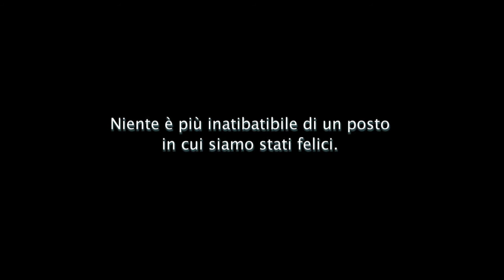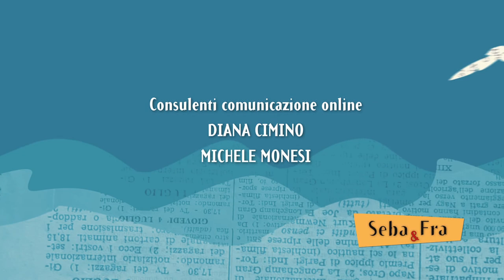"Seba&Fra" ep. 4 - Rossana Campo - «Il posto delle donne»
"Seba&Fra" - condotto da Sebastiano Mondadori e Francesca Scotti
Prodotto da Jackbel (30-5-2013), by Isabel Briskorn - Giacomo Mondadori
'Il posto delle donne' è una storia di donne ricca di ironia sulle donne.
Emma è un'italiana a Parigi, lavora in un bistrot e vive in un quartiere "sgarrupato" della città. Si incontrano tracce di noir, di cuore, di eccessi, di vita, di allegria. E scoprire l'assassino, alla fine, non è così importante.
Rossana Campo, genovese doc, è autrice di 'In principio erano le mutande' (1992), 'Più forte di me' (2007), 'Il posto delle donne' (2013).